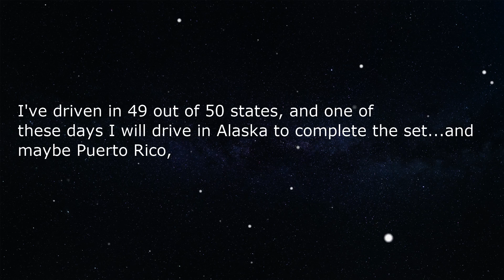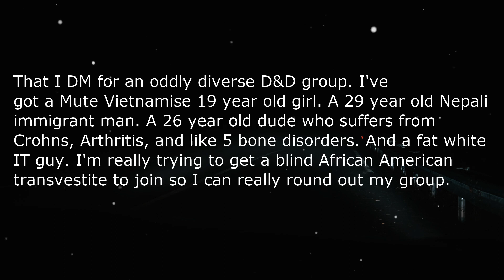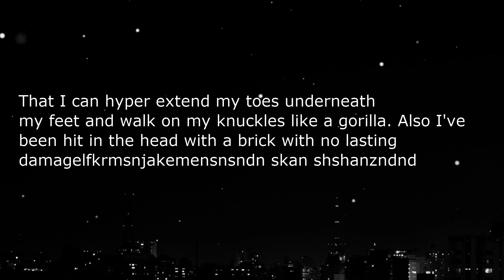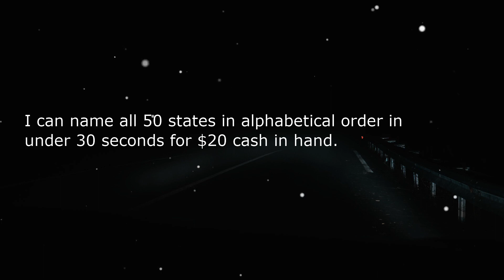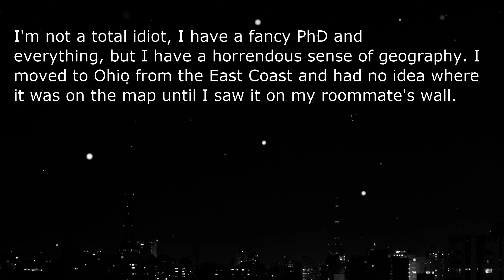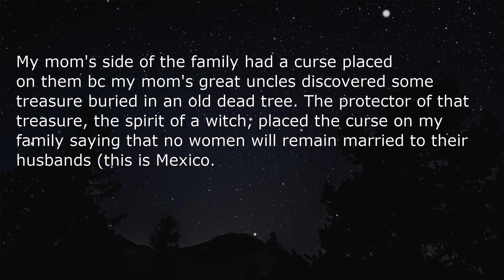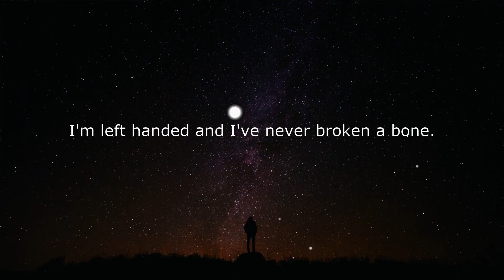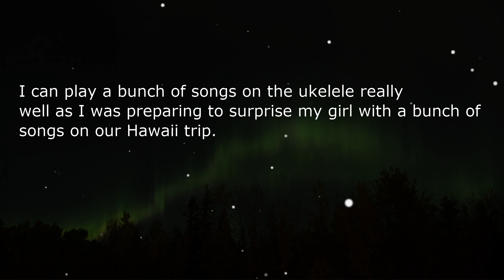Fun facts about people you didn't know - r/AskReddit